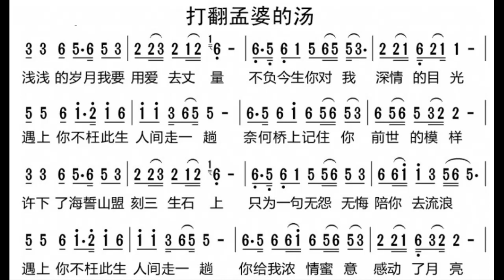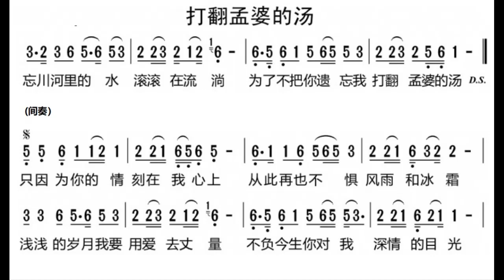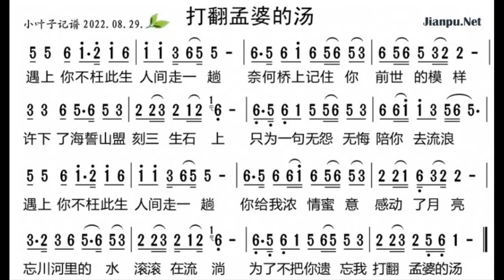打翻孟婆的汤/打翻孟婆的湯 B调伴奏 - instrumental in B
谢谢光临！